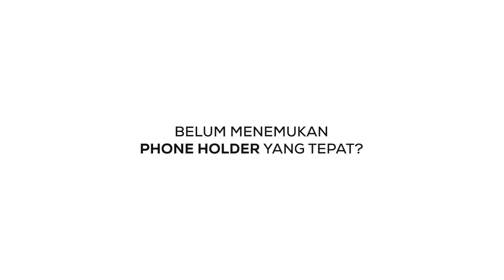Trapo Modular Phone Holder System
Masih bingung mau menggunakan phone holder seperti apa?👀
Trapo Modular Phone Holder System memberi jawaban dengan mix and match phone holder sesuai dengan keinginan kalian✨